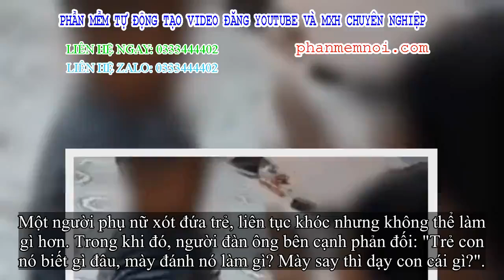✅ CLIP: Uống rượu say, bố trẻ tát lia lịa vào mặt đàn ông gây căm thù